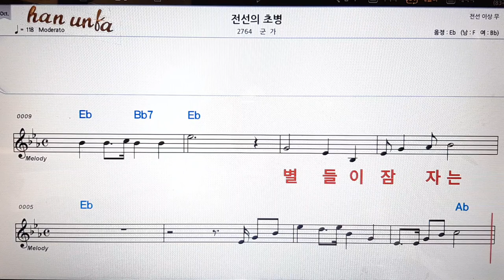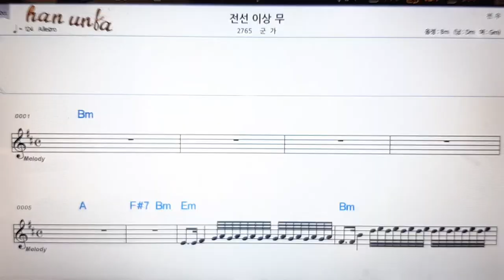전선의 초병/군가👍노래 반주, 코드 악보,가라오케💋Karaoke*Sheet Music*Chord*MR